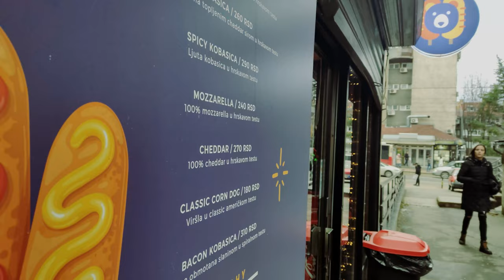Trying first Corn Dogs in Belgrade - Do not kill yourselves like we did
My name is Marko Milicevic. I eat, I cook, I travel. And my motto is: Always ask for more!

Just a regular guy eating his way around the world, spreading some positive energy, meeting tons of amazing people, rediscovering this beautiful third rock from the Sun we call home and setting up a world record.

Thank you all for being here, joining me on this beautiful adventure and becoming a part of the Wonder Drifters tribe. It's going to be a blast!

We came up with an idea to add more interesting stuff to this channel and make it more of a Food and Travel Network than just a "one man vlog".

Keeping it simple:
Filming: Motorola G100